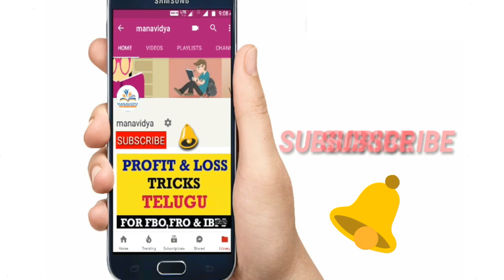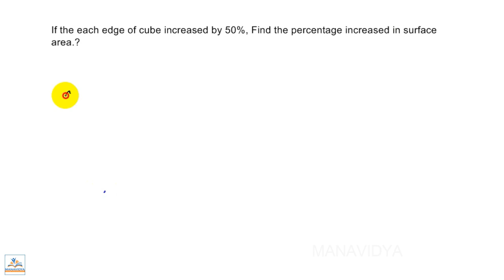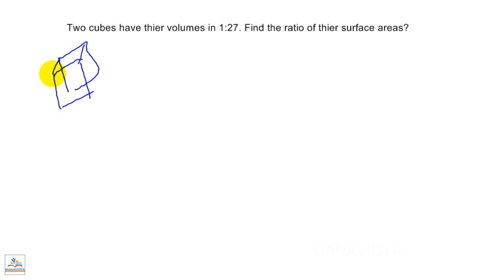RRB Group D Class - 12 || Mensuration || ALP|| SI || by manavidya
We are doing topic wise chapter wise arithmetic and reasoning videos for rrb group d. In this class we explained tricks for Mensuration.